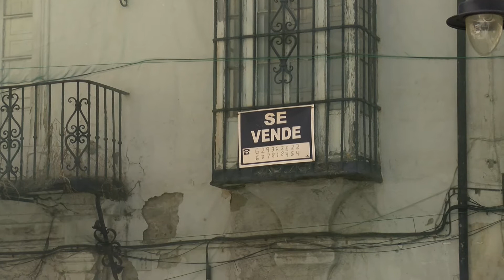El PSOE asegura que el éxodo en las zonas centro y del Mercado Torroja también es poblacional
El PSOE asegura que las zonas centro y del mercado Ingeniero Torroja han perdido población residente entre los años 2010 y 2020, según certifican los datos facilitados por la delegación municipal de Estadísticas. Los socialistas hablan de una disminución de habitantes superior a las 400 personas.